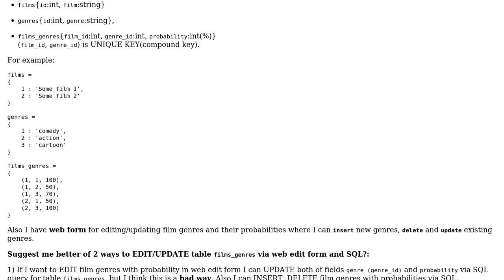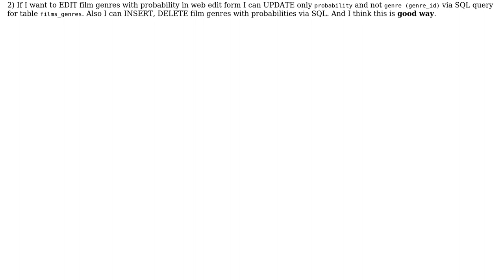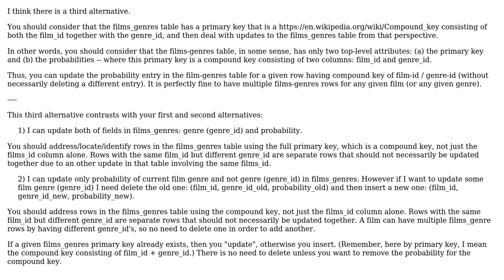Software Engineering: What is the proper way of editing/updating many-to-many items in DB?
With thanks & praise to God, and with thanks to the many people who have made this project possible! | Content (except music & images) licensed under CC BY-SA | Music | Images & others | With thanks to user user238467 user Erik Eidt and the Stack Exchange Network Trademarks are property of their respective owners. You are responsible for your own actions.